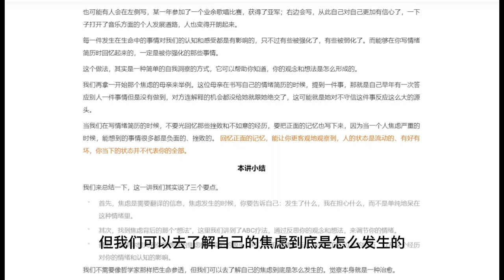解读你的焦虑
很多时候焦虑不一定是什么坏事
你不需要排斥它
面对它最正确的态度就是
把它当作一个信息
这个信息背后的完整内容
需要你去追问
你需要问自己：
发生了什么？
我在担心什么？
比如
一个人为几天后的上台演讲感到焦虑
这个时候他可以问自己：
这个焦虑情绪的背后是什么？
是担心口才不好失去重要的机会么？
是害怕别人挑战我的观点么？
还是怕紧张忘词显得没面子？
当我们这样去问的时候，会发现
答案本身就给出了行动方案
它会告诉我们，我们能做什么
比如，你担心别人挑战你的观点
那么你就可以更全面地准备你的内容
如果你担心忘词
就多背几次，或者做个预演
上一讲我们说了
焦虑是一种在潜在威胁面前无能为力的状态
但如果你发现自己并非无能为力
你发现只需要去做些什么
就能避免坏事发生
焦虑是不是就减轻了？
有的时候，焦虑的敌人，就是行动
其次，你可能会发现
很多焦虑是有隐蔽性的
当事人可能会有莫名的压力
但不是很容易识别压力背后到底是什么
比如还是上台演讲的例子
有的人已经准备很充分了
但还是会不安，那是为什么？
这个问题是可以追问下去的
你可能发现
焦虑未必来自客观的威胁
而是来自某些更加个人化的原因
不管怎样
我想请你先记住一点：
就算你觉得你的生活中焦虑情绪已经是一种常态
也不要把它们笼统地用“焦虑”两个字带过
“我很焦虑”这种话语可能会让你更焦虑
你原来可能还只是为某些事情焦虑
而现在你在为自己的焦虑状态而焦虑
正确的方法是
 告诉自己：
我在为什么什么而担心、我害怕什么什么发生
信息被这样“翻译”出来
本身就是一种情绪的释放
刚才我们说了，焦虑是一个信息
它出现的时候
我们首先要把它给翻译出来
做到这一点不太难
但有时候这还不够
你还需要找出你的焦虑发生时
背后的那个想法
有句话说
人不会两次踏入同一条河流
然而一个人的焦虑
很多时候会反复走同一条路
什么意思呢？
让我来给你举个例子
一个母亲最近总是双眉紧皱
说起孩子就是各种担忧
害怕孩子以后会不会成绩差
老师会不会不喜欢他
会不会考不上好学校
有一天
这个妈妈准备周末带孩子去亲戚家串门
但是孩子说自己肚子疼不想去
于是妈妈同意了
但是当妈妈回到家的时候
看到这个孩子正在一边看电视一边吃冰糕
妈妈勃然大怒，打了孩子
这样的事情可能不止一次发生
不管是孩子不按时起床还是不按时写作业
妈妈都会变得很敏感
很小的事情就可以把她引爆
我们可以简单地说
这位妈妈就是为孩子的成长焦虑罢了
但是如果连妈妈自己都觉得自己的反应过分了
那么我们就有必要去问：
这种似乎有点过度的焦虑是哪儿来的？
放到我们自己身上
就是当某一类焦虑反复出现时
我们就需要多问自己一句：
当这类焦虑发生的时候
我是怎么“想”的？
心理学有个“合理情绪疗法”，
也叫ABC疗法
A代表正在经历和发生的事情，B代表一个人的观念和想法，C代表一个人的感受和行为
A和B加起来，才导致了C
我们无法选择A，要想让C有改变
唯一可能去改变的就是B
也就是观念和想法
我们再来看刚才案例中的发怒的妈妈
当我们问到她的想法时
她说
当她看到说肚子疼的孩子还在吃冰糕看电视的时候
她的想法是：
孩子居然撒谎
他怎么可以这么不诚实？
她想到自己的孩子长大会不会是个骗子
他对自己这么没有自控力
以后会不会非常没有前途？
这么越想越焦虑，也越愤怒
现在我们能看出来
在这个妈妈的想法里
孩子撒一个小谎的行为
很容易就等同于孩子长大会成为一个骗子
等同于没有自控力
而没有自控力就等同于没有前途
正是这种想法
影响了这个妈妈的情绪和行为
我们很多人也一样
每一个焦虑背后有一个我们自己的想法
这个想法是我们对眼前发生事情的观点和评价
也是对未来的主观推断
当你抓到你的想法
就好像抓到让你焦虑的那个背后黑手
这个想法经常是以“如果……就……”的形式出现。“如果我的孩子性格不好
在外面就会不受欢迎”，“如果我这周没有搞定这件事
可能会永远拖延完不成”等等
所以当你焦虑的时候
应该问问自己：
“我是怎么想的？”
“眼前的事情哪些是客观发生的、哪些是我的观点和信念？”
“我的观点和信念一定正确么？”
“换一个想法情况会不会有改变？”
但是要知道
你的观点和信念也不是突如其来的
它跟我们怎么习惯性地看待这个世界有关
因此
当你发现自己有某种惯性的焦虑反应的时候
你可以试着去找找焦虑的源头
有一个方法可以介绍给你
叫做写情绪简历
你可以准备一支笔和一张纸
纸分左右两栏
试着去回忆在你可以想到的过去时间段里面
有哪些人生大事发生？
不需要罗列得特别多
就写几个可以算作人生转折点的事情
可以是开心的，也可以是难过的
但是这件事情的发生对你记忆深刻
并且会有情绪和认知上的影响
在纸的左边写上这件事情是什么
你自己看得明白就行
然后在右边的对应的地方
写上这件事情对你的影响是什么
外在有什么影响
情绪和认知上有什么影响
比如有人可能会在左边写到
哪一年的高考
因为身体不舒服没有发挥好因此落榜了；
右边写上
因此错失了进入好学校的机会
感觉人生不如意，开始自卑了起来
也可能有人会在左侧写
某一年参加了一个业余歌唱比赛
获得了亚军；
右边会写
从此自己对自己更加有信心了
一下子打开了音乐方面的个人发展道路
人也变得开朗起来
每一件发生在生命中的事情对我们的认知和感受都是有影响的
只不过有些被强化了
有些被弱化了
而能够在你写情绪简历时回忆起来的
一定是被你强化的那些事情
这个做法
其实是一种简单的自我洞察的方式
它可以帮助你知道
你的观念和想法是怎么形成的
我们再拿一开始那个焦虑的母亲来举例
这位母亲在书写自己的情绪简历的时候
提到一件事
那就是自己早年有一次答应别人一件事情但是没有做到
对方连解释的机会都没给她就跟她绝交了
这可能就是她对不守信这件事反应这么大的源头
当我们在写情绪简历的时候
不要光回忆那些挫败和不如意的经历
要把正面的记忆也写下来
因为当一个人焦虑严重的时候
能想到的事情很多都是负面的、挫败的
 回忆正面的记忆
能让你更客观地观察到
人的状态是流动的、有好有坏
你当下的状态并不代表你的全部
我们来总结一下
这一讲我们其实说了三个要点
首先，焦虑是需要翻译的信息
焦虑发生的时候，你要告诉自己：
发生了什么，我在担心什么
而不是单纯地呆在这种情绪里
其次，找到焦虑背后的那个“想法”，
这里我们讲到了ABC疗法
通过反思你的观念和想法
来调节你的情绪
最后
如果你想找到你的惯性的焦虑模式背后的源头
可以使用“情绪简历法”来找出自己过去的经历
以及这个经历对你的情绪和认知的影响
我们不需要像哲学家那样把生命参透
但我们可以去了解自己的焦虑到底是怎么发生的
觉察本身就是一种治愈